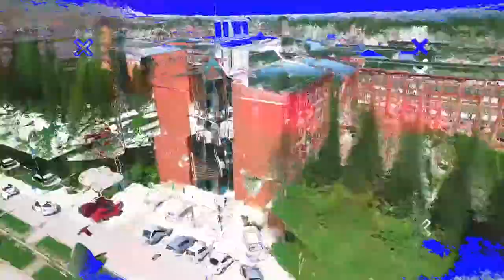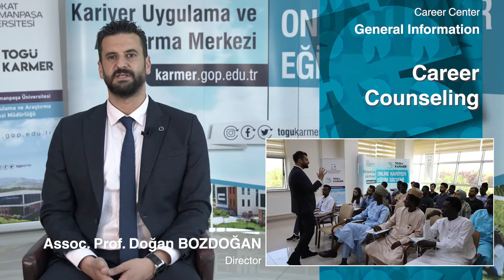Assoc. Prof. Doğan BOZDOĞAN Career Center